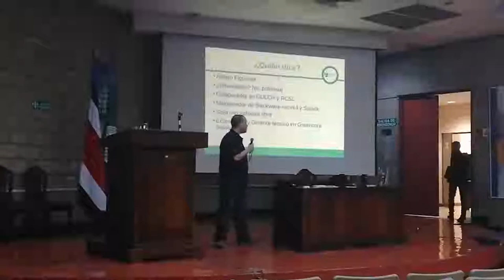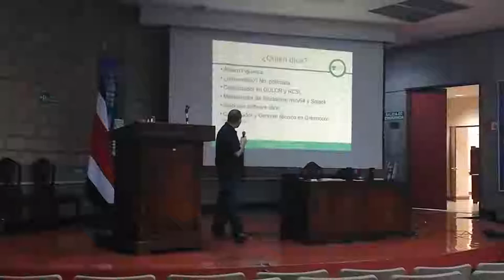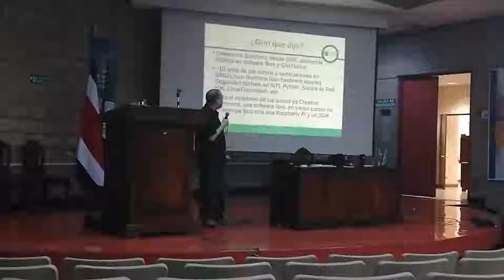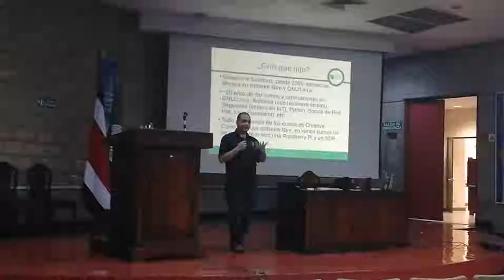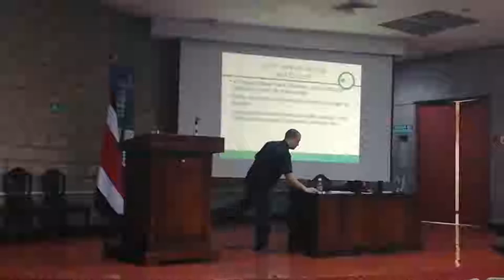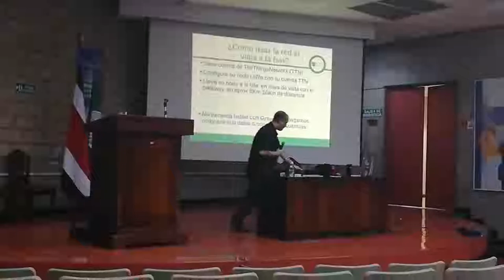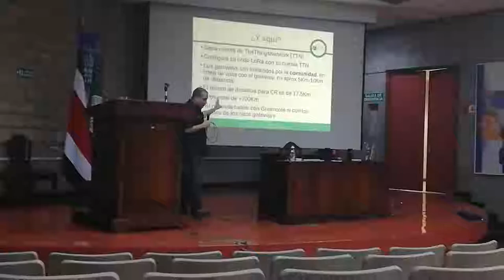2018 IoT INA - IoT en la Isla del Coco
Como usamos TheThingsNetwork para conectar a la Isla del Coco a IoT